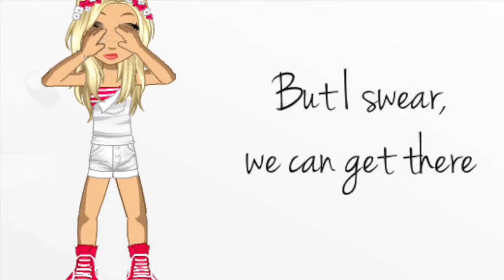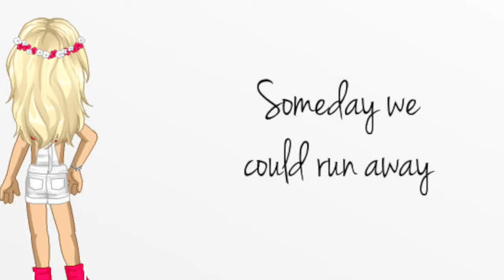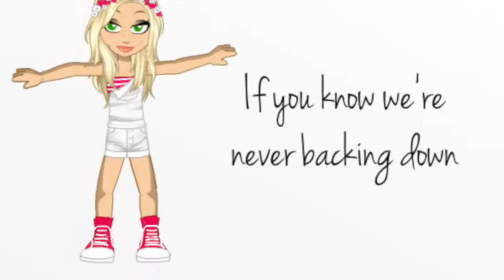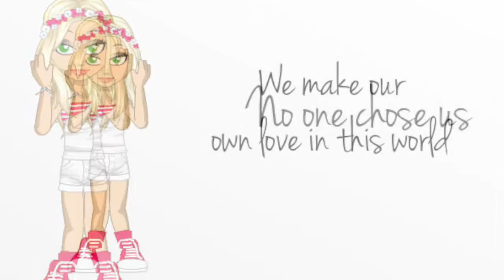Young Blood//Lyric Video//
Hey! So Yay finally made a video I'm not ashamed of, haha. I know it's  boring, but remember this is my first music video, so cut me a little slack please :P